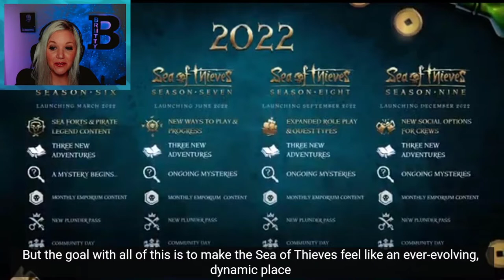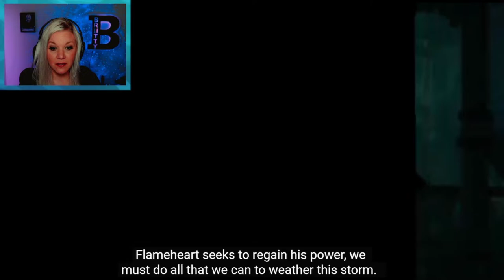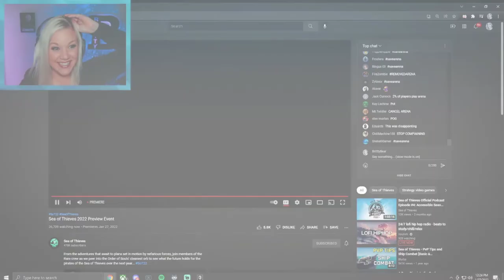WATCH BRITT's REACTIONS to the SOT 2022 PREVIEW! Adventures, Mysteries, Sea Forts, and more...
My reaction to the 2022 SOT PREVIEW! I'm SO excited to see what these "Adventures" and "Mysteries" are about! What are you looking forward to?!

Epic Support A Creator Code: BriittyBear

Stay up to date by following my other socials!